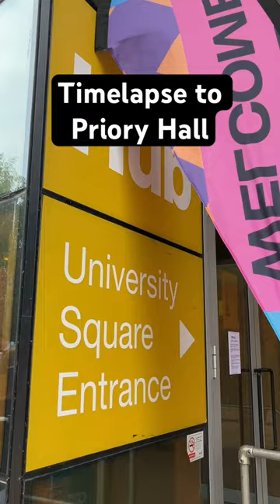Still need to officially enroll? Follow our timelapse to easily find your way down to Priory Hall!